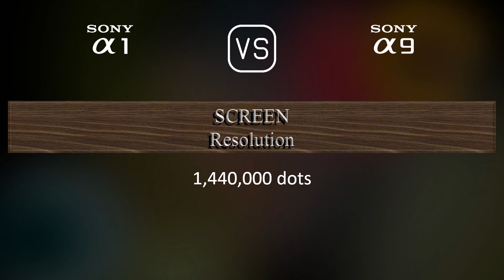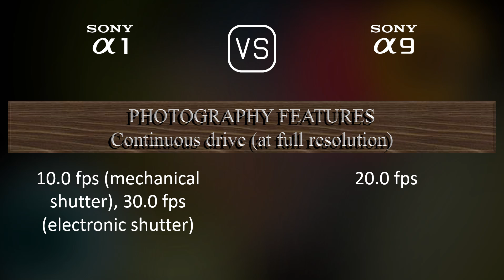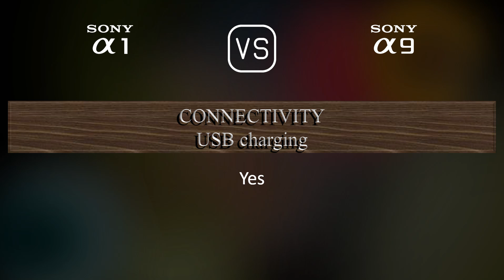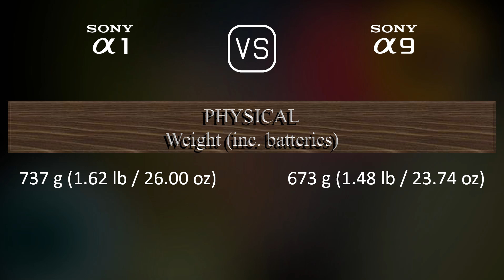Sony A1 vs. Sony A9: A Comparison of Specifications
This video overviews the Sony A1 and the Sony A9 in a parallel comparison of specifications.

00:25 LAUNCH
00:33 BODY
00:40 SENSOR
01:01 IMAGE
01:16 OPTICS & FOCUS
01:41 SCREEN
01:58 VIEWFINDER
02:13 PHOTOGRAPHY FEATURES
03:06 VIDEOGRAPHY FEATURES
03:20 STORAGE
03:24 CONNECTIVITY
03:49 PHYSICAL
04:07 MISC